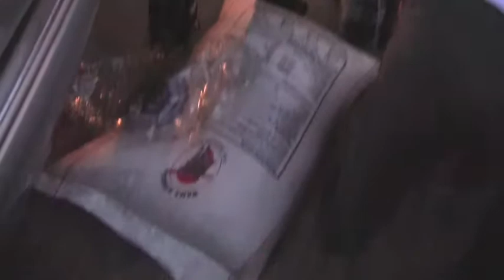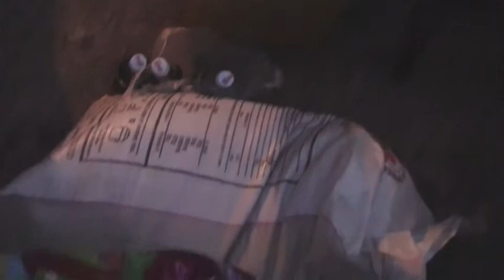Lilian-Nigeria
The movie is all about the feast I had with 30 widows in the community of Umuekwule Ugwaku in Okigwe Local Government of Imo- State Nigeria on the 20th of December 2011. Since Christmas is a time to show love and share gifts with loved ones, I bought the gifts to make them happy during this season. It started at about 4pm with discussions and stories about micro-finance and how they can be helped through empowerment programs.

The widows showed a lot of interests to engage into any support that can help them come out poverty especially towards supporting their kid's education.

After the discussions and encouragements, I shared the gift of cloths (rappers) I bought for them with raw 100kg bag of rice, food and drinks. It was a nice time with them and they were very happy, thankful and they prayed for their secret donors and me. The gifts were made possible through the support of my Parish Holy Family Church Haninge , the School sisters of the Notre Dame in Nacka and of course my school MKFC Stockholm College. The widows said that the feast was the first of its kind in the whole of Okigwe.